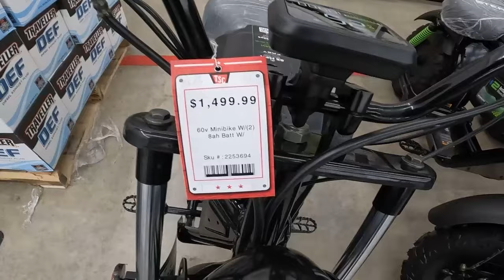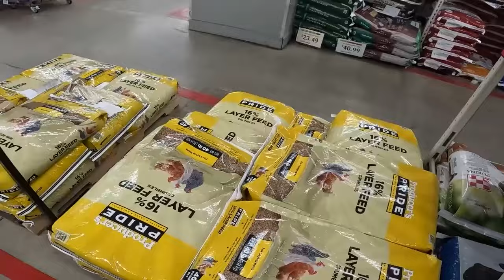VAMOS A ESTA tienda increible en USA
somos una familia que vive y trabaja en estados unidos en este y otros videos aprenderas de como es el dia a dia de una persona que trata de sobrevivir en un pais al cual emigro desde hace muchos años.
Ahora tengo 3 hijos y una esposa dos perritos y dos gallinas